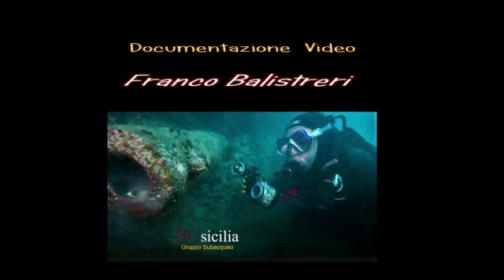Recupero "anfora punica" nel mare di Porticello (PA)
Dicembre 2020, recuperata "anfora punica" dalla Soprintendenza del Mare, Guardia di Finanza e BCsicilia